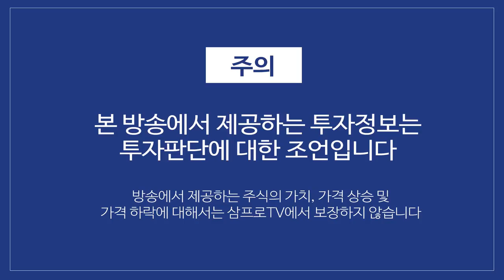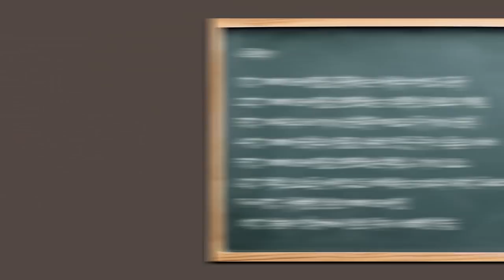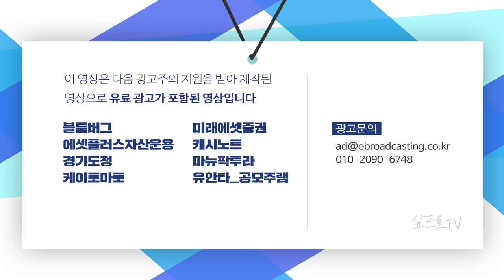[뉴스3] 인플레 우려에도 계속 오른다…S&P·나스닥 또 신고점